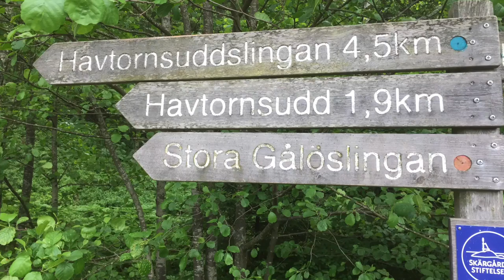Ta mig till havet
Videon handlar om Ta mig till havet